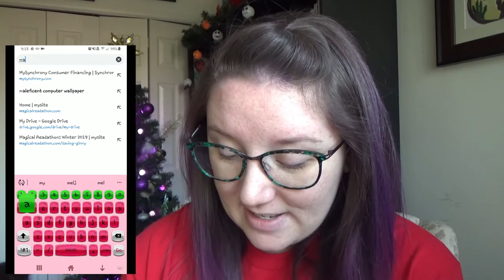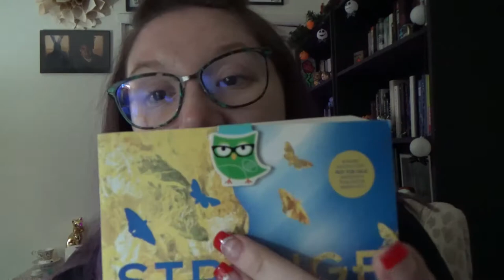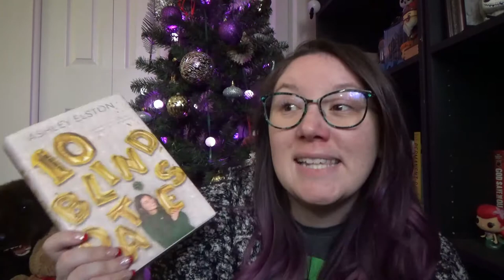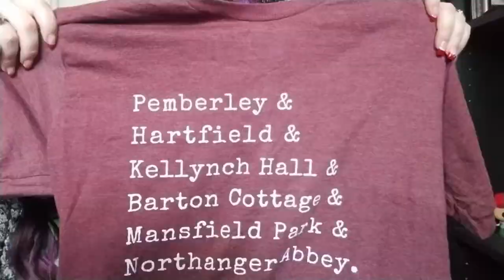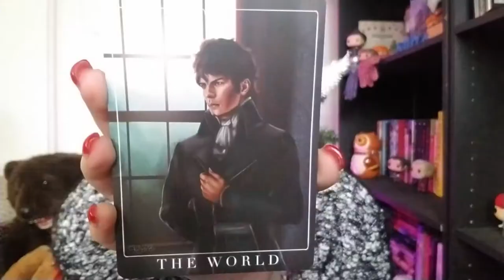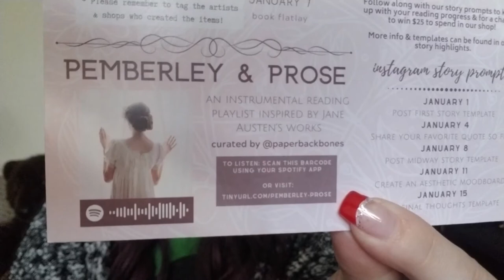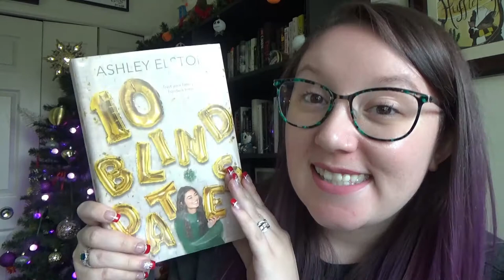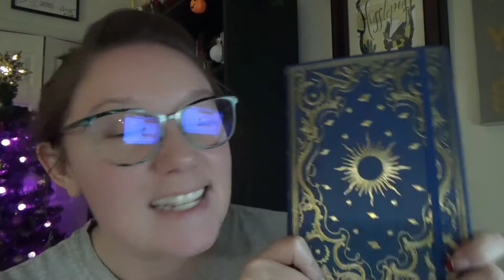Chapter 4: Winter Magical Readathon + Bookish Box Unboxing + Bujo Haul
.::OPEN ME::.
Weekly Reading Vlog | December 22 - 29

My Bullet Journal

♫Christmas Magic by Igor Khainskyi♫

12%off code: BITE12

Book Banditz Bookmarks
Etsy Shop

15%off code: BITE15

Reedsy Discovery
Join as a book reviewer and earn $50 after you post your first review!

Amazon Wishlist